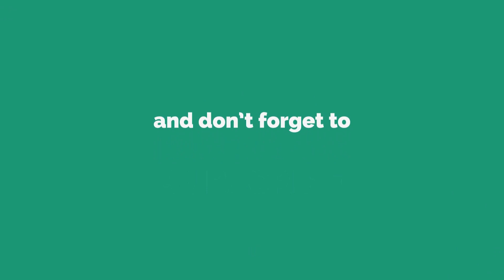As you sow so shall you reap Story in Kannada and English |ನೀವು ಬಿತ್ತಿದಂತೆ ಕೊಯ್ಯುವಿರಿ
Moral stories
As you sow so shall you reap
ನೀವು ಬಿತ್ತಿದಂತೆ ಕೊಯ್ಯುವಿರಿ